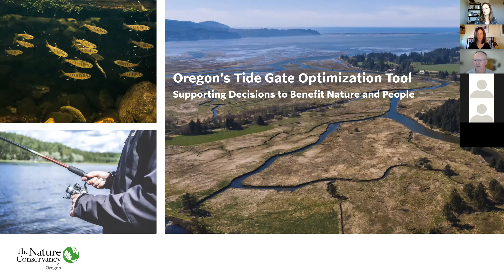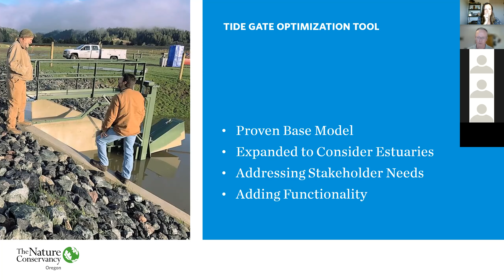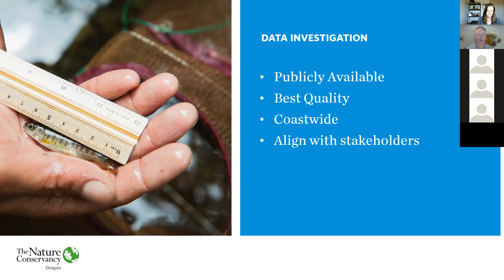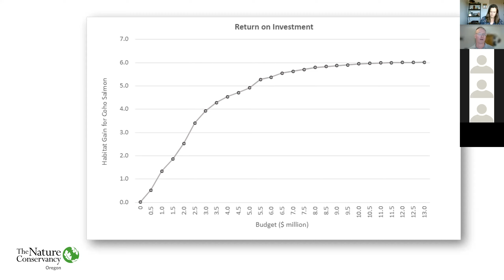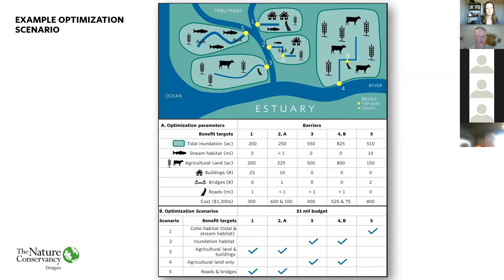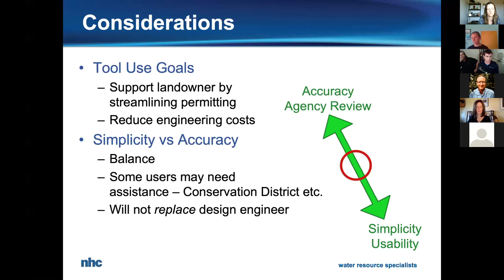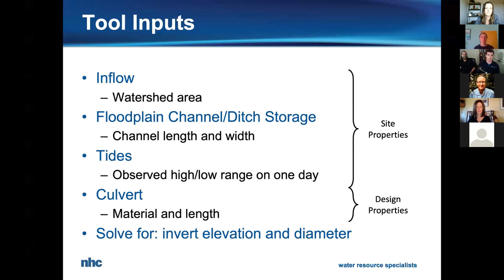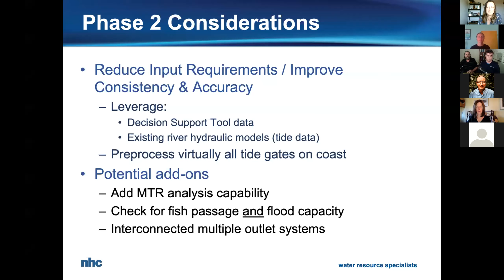September 2021 Tide Gate Partnership Meeting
Video of September 2021 Tide Gate Partnership meeting